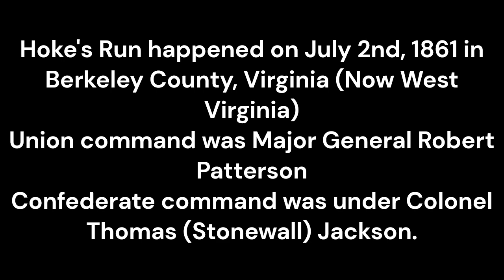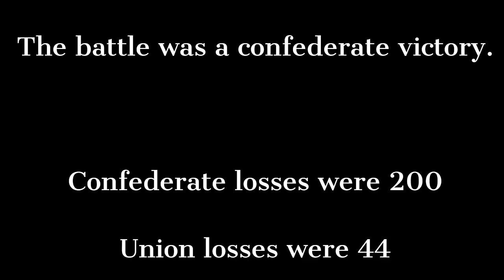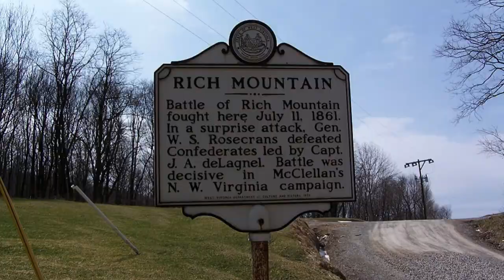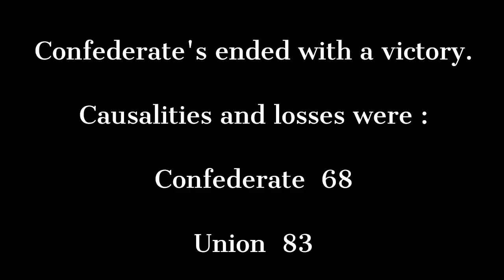Battle's of Hoke Run-Carthage-Rich Mountain-Blackburn's Ford-US Civil War / Photos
Short video of Hoke's Run, Carthage, Rich Mountain, and Blackburn's Ford in the American civil war.